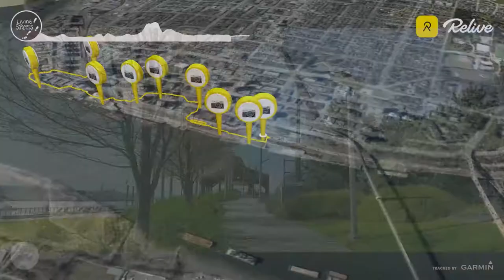Walkable New Westminster- Exploring the renewed Pier Park